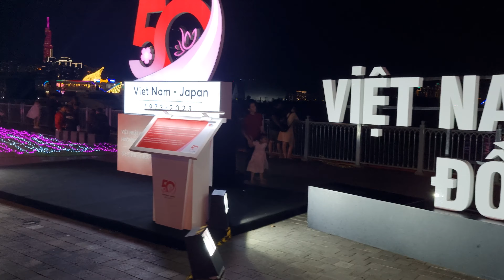Bach Dang Harbour, Saigon, Vietnam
Bach Dang Wharf